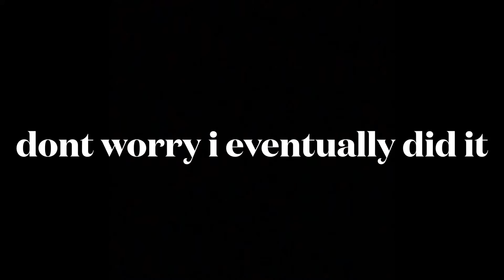Collector Takedown - MCOC (I Die A Lot)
Account Tour Coming Soon!